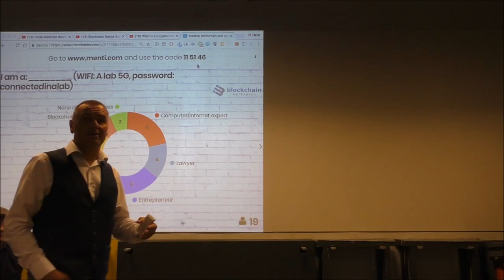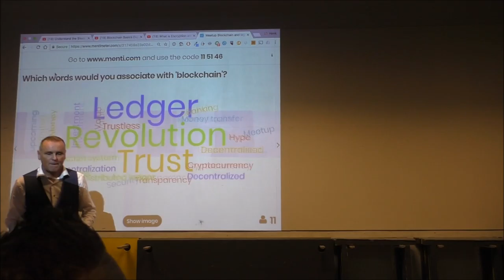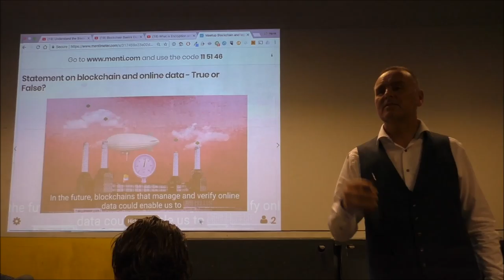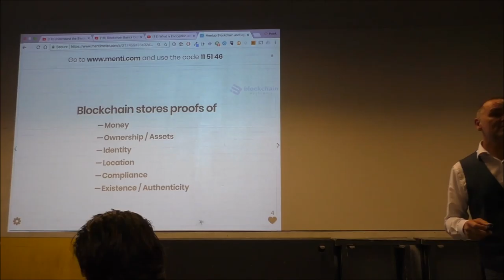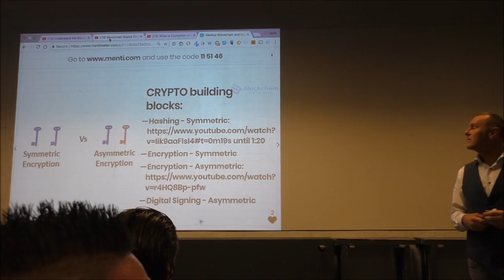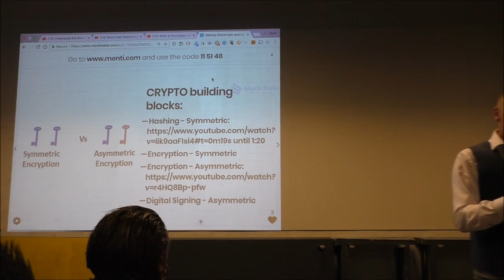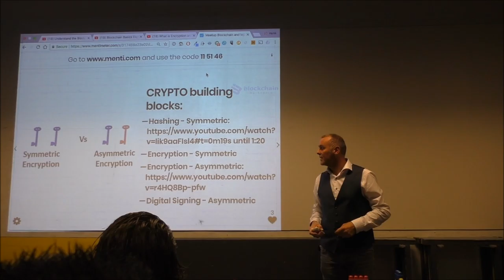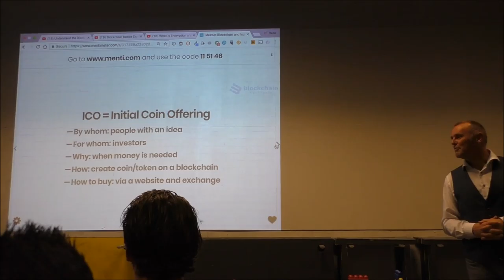Blockchain Legal - Henk van Cann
Henk van Cann wraps up the four Fraude Film Festival workshops that will be / were held on Oct 4 and 5. It is a good introduction for the next speakers that will focus on legal aspects of blockchain implementations; like ICO's.